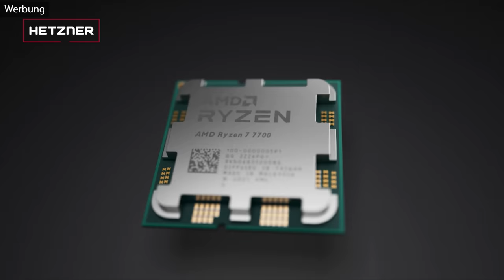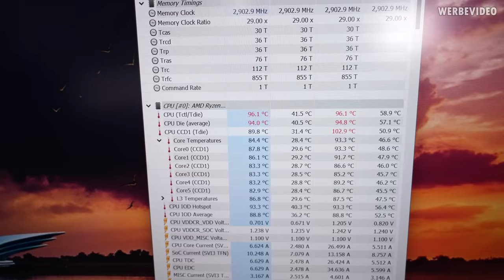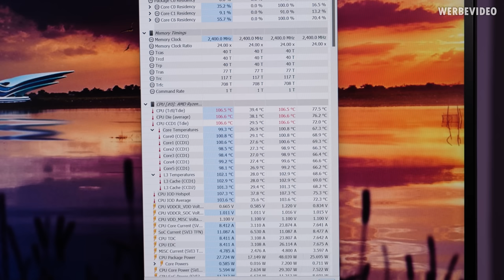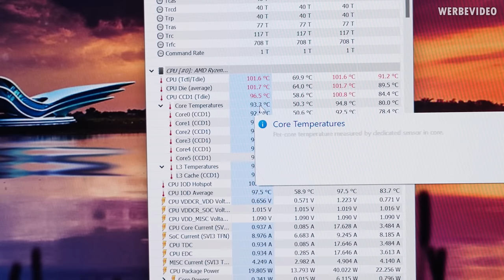Zuschauer Post Ep8: Diese CPU hat sich selbst entlötet und gegrillt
Bezahlte Inhalte:
- Hetzner Werbung

Samples:
Timestamps:
0:00 Intro
1:05 Hetzner (Werbung)
1:42 Ist das Indium?
2:23 War das Mainboard schuld?
3:24 Wir fräsen den Heatspreader auf
5:13 Die aufgefräste CPU
5:37 Wir delidden den Rest
6:55 Erste Bestandsaufnahme
7:38 Unter dem Makro: Eine erste Theorie
11:04 Fehlersuche
13:49 Wir testen mit Gigabyte
15:21 Test mit MSI
16:03 Test mit anderer CPU
16:40 Zusammenfassung/Fazit
17:40 Outro